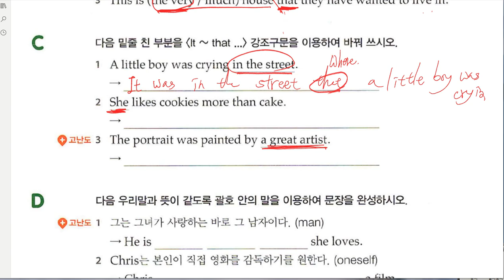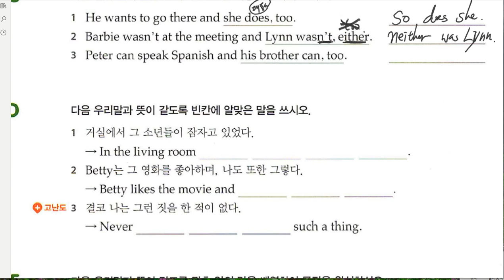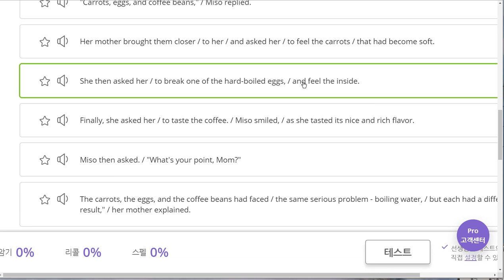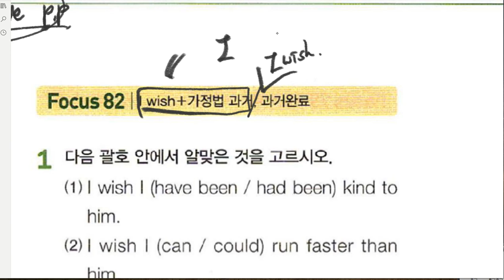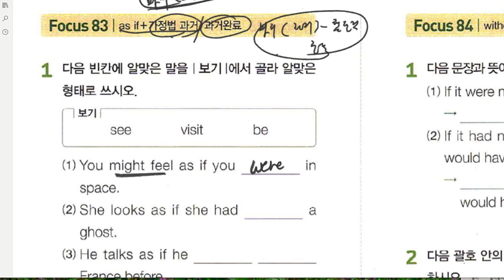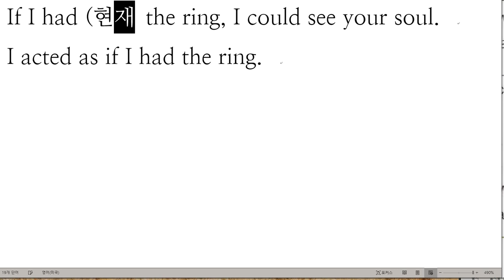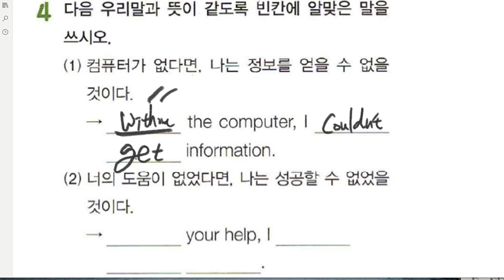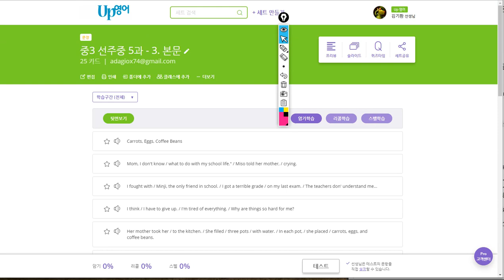중3 2019 09 03